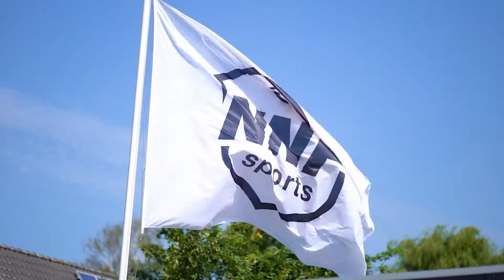Summer Camp Charlois 2021 [PROMO]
Op 30 juli, 31 juli en 01 augustus organiseren wij het Summer Camp Charlois bij SV Charlois. En meedoen kost ook dit jaar slechts € 59,99 voor drie voetbaldagen.

Het Summer Camp Charlois wordt een écht voetbalfeest. Wij trappen op vrijdagmiddag het voetbalkamp af met een toffe circuittraining. En de zaterdag en zondag staan volledig in het teken van toernooivoetbal. Hiermee kunnen de kinderen, net zoals met allerlei voetbalcompetities, het hele weekend mooie prijzen mee winnen.

Wil jij dus samen met je (nieuwe) vriendjes een onvergetelijk voetbalkamp meemaken in de zomervakantie?

Film- en Montagewerk door Yoshua Priele van Yproductions